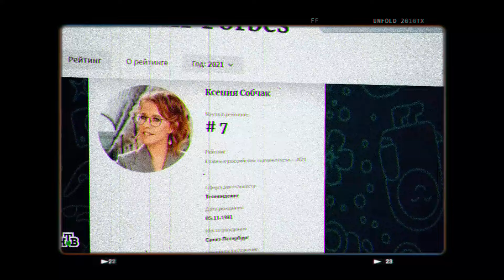НЕ СЕСТЬ! Собчак выходит из игры, опасаясь попасть в тюрьму